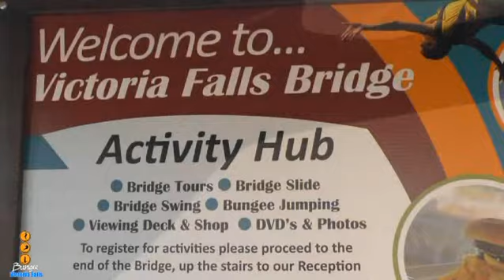Victoria Falls Bridge Swing!! - 2/11/13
This is the video taken from the Victoria Falls Bridge Swing I did while in Zambia, 230 feet of free fall fun!  Yes, it was raining as I was getting ready to jump and the wide shot shows the actual falls behind the bridge.  I'm swinging into the gorge over the Zambezi River that separates Zambia and Zimbabwe.  FYI the screaming you hear as I'm falling is NOT me but the other ladies who were watching (my screaming starts after I swing out).  The actual footage of me starts in at 1:18, the first part is just promo video.